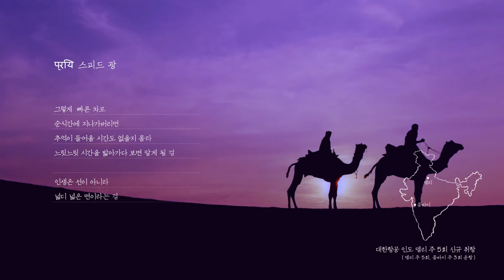2016 대한항공 라자스탄편 (Korean Air Rajasthan)